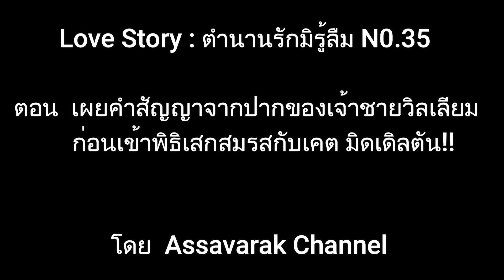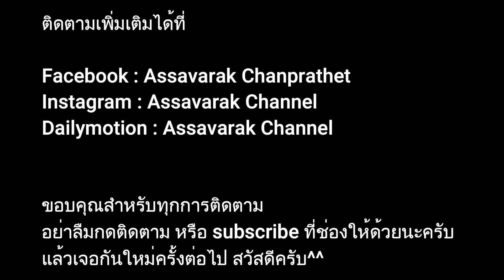ตะลึง เผยคำสัญญาของเจ้าชายวิลเลี่ยมก่อนเสกสมรสกับเคทมิดเดิลตัน!! Love Story : ตำนานรักมิรู้ลืม N0.35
Love Story : ตำนานรักมิรู้ลืม N0.35
ตอน  ตะลึง เผยคำสัญญาของเจ้าชายวิลเลี่ยมก่อนเสกสมรสกับเคทมิดเดิลตัน!!!
ตัดต่อโดย Nareerut
เสียงบรรยาย Assavarak Chan
ร่วมส่งเสริมและสนับสนุนการเผยแพร่ฯ
ห้าบาทสิบบาทตามกำลังช่วยให้น้องๆ ทีมงานได้ทำช่อง ทำรายการดีๆ ต่อไปกันด้วยนะครับ
ขอบคุณทุกกำลังใจที่ส่งมาให้นะครับ ส่งสลิปแจ้งการโอนบริจาคสนับสนุนได้ที่ไลน์ไอดี aun.1577 นะครับ